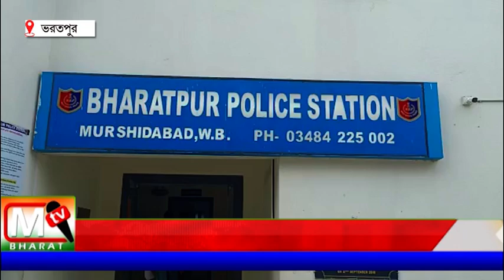ARMS Bharatpur: আগ্নেয়াস্ত্র সহ এক ব্যক্তিকে গ্রেফতার করল ভরতপুর থানার পুলিশ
ধৃত মোহাম্মদ আজিম শেখ নামের ওই ব্যাক্তির বিরুদ্ধে 25/1(A) অ্যাক্ট ধারায় মামলা রুজু করে শনিবার কান্দি মহকুমা আদালতে পেশ করে ভরতপুর থানার পুলিশ।